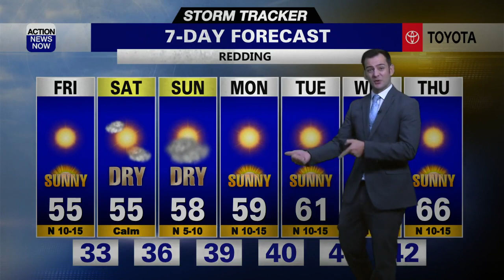Storm Tracker Forecast: Chilly mornings & dry conditions ahead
Throw on a jacket, get your ice scraper handy, and pack your sunglasses as you get ready to head out the door Friday. We have a chilly morning with some frost likely to start your Friday and sunny skies ahead for your afternoon. Dry weather and warmer temperatures are ahead in your extended forecast.